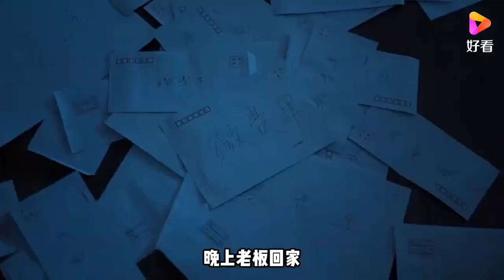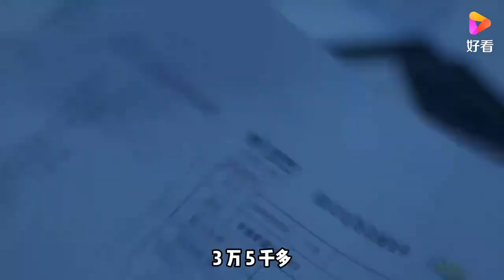人心不足蛇吞象！酒店老板发国难财，200块的房间涨到两千